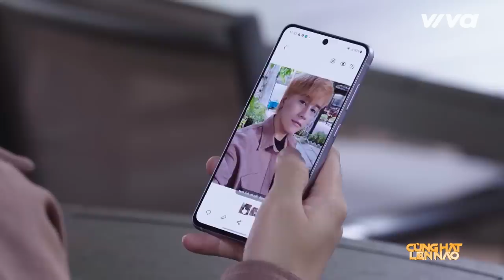CÙNG HÁT LÊN NÀO TẬP 12 | Phan Đình Tùng "Phiêu" Hết Mình Thách Thức Thí Sinh Có Điểm Cao Nhất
00:00 Giới thiệu
12:00 Ba Kể Con Nghe
19:00 Taxi
25:20 Lột Xác
34:20 Hàng Triệu Con Tim
40:40 Đường Cong
47:20 Dòng Thời Gian
55:55 Outro

📣 Đón xem CÙNG HÁT LÊN NÀO vào thứ bảy lúc 20H00 trên VTV3, 20H30 Thứ bảy hàng tuần trên kênh YouTube.
📺 CÙNG HÁT LÊN NÀO:
Cùng Hát Lên Nào là chương trình âm nhạc có format mới lạ cùng dàn thí sinh cực đỉnh cũng như các ca sĩ khách mời là những ngôi sao hàng đầu Việt Nam.